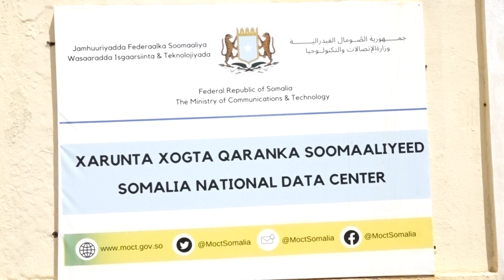Wasiirka Isgaarsiinta iyo Tiknoolajiyadda XFS oo dhagax-dhigay dhismaha Xarunta Keydka Xogta Qaranka